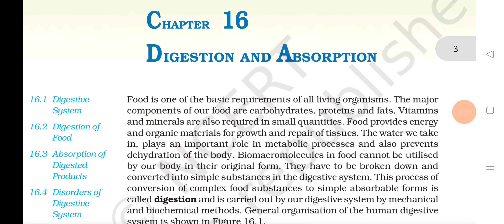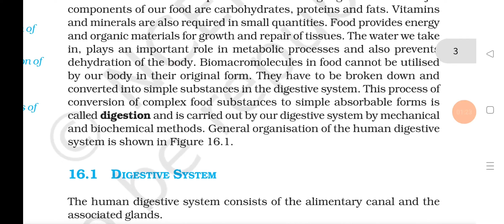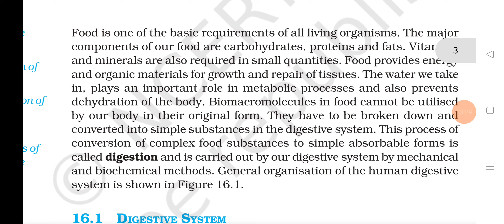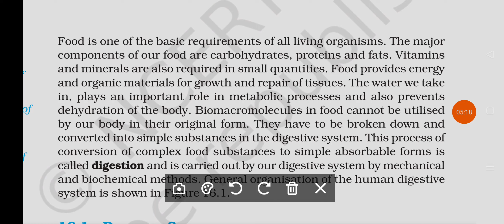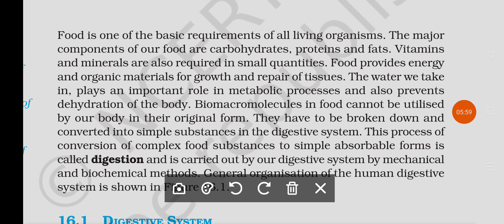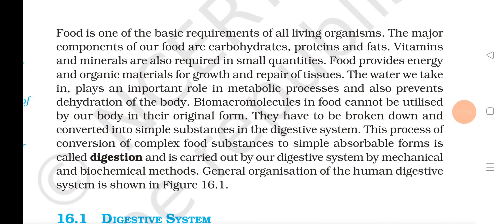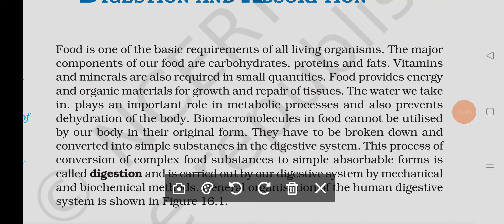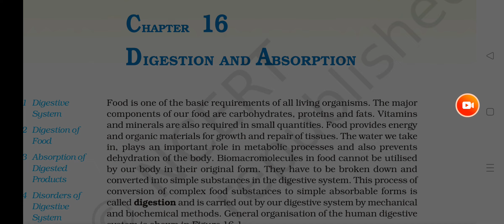Digestion And Absorption Chapter 16|| Class 11th Biology|| Ncert Line by Line|| For Neet/Cbse